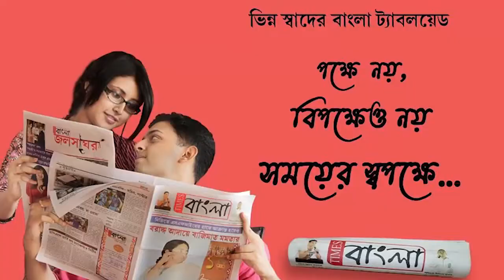রাত পোহালেই ঈদ,তাই সমগ্র জায়গায় ঈদের প্রস্তুতি চলছে জোর কদমে